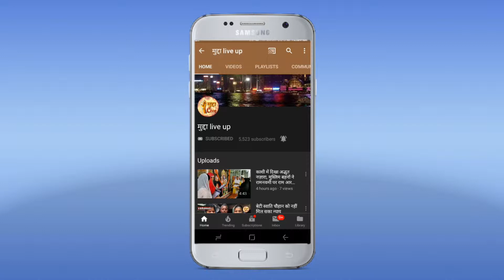नकली सिक्के बनाने की फैक्ट्री का भंडाफोड़ हुआ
ब्रेकिंग बहादुरगढ़।बहादुरगढ़ में नकली सिक्के बनाने की फैक्ट्री का भंडाफोड़ गणपति धाम स्थित एक फैक्ट्री में चोरी छुपे बनाए जा रहे थे नकली ₹5 के सिक्के-बीते 3 माह में मार्केट में उतारे जा चुके हैं 30 करोड़ रुपए के सिक्के रविवार की रात सप्लाई करने गई गाड़ी फरीदाबाद सीआइए ने पकड़ी तो हुआ खुलासा